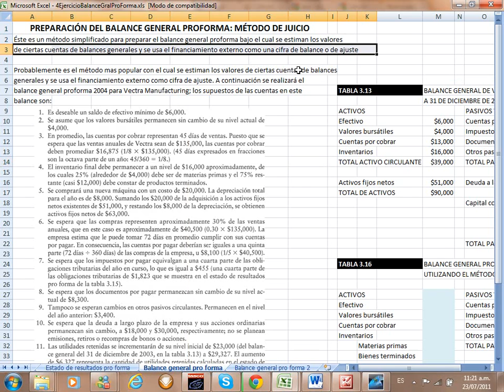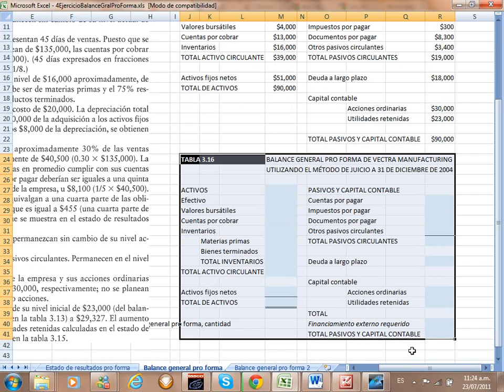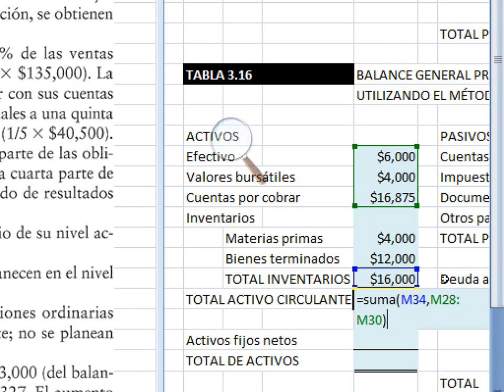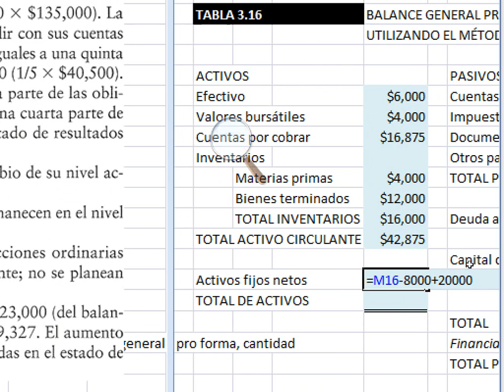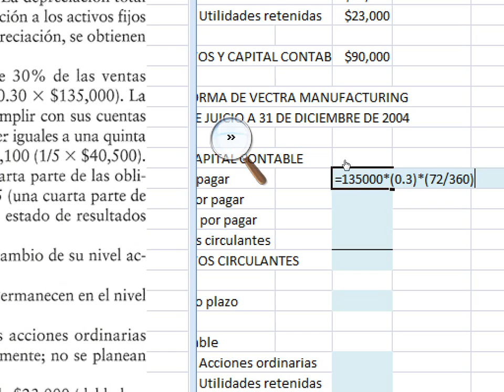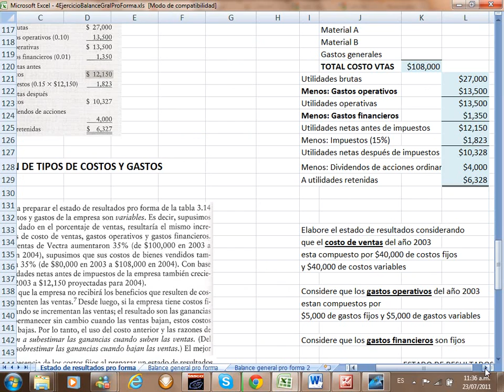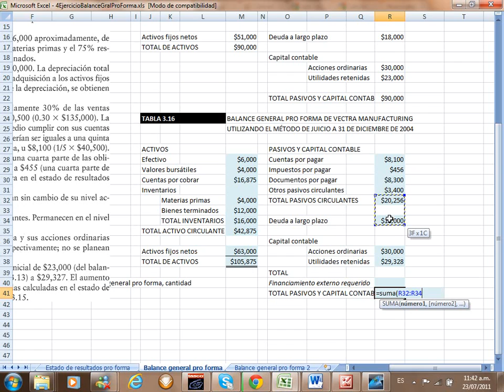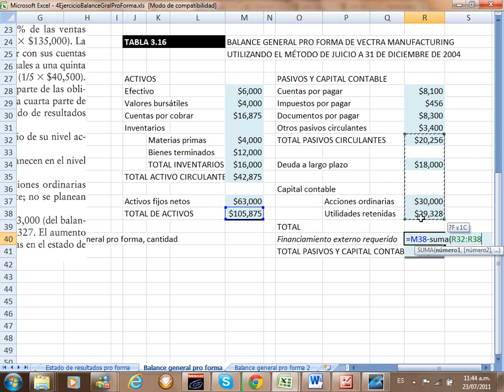Preparación de un balance general PROFORMA: Método de Juicio